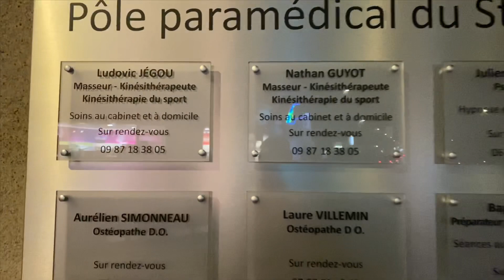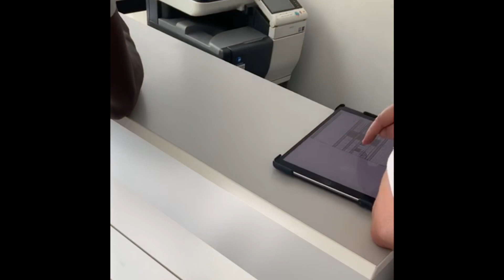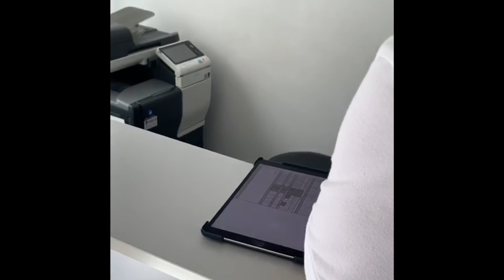#15 TEST ISO pour tester mon GENOU, C'EST DUR / K47 The Story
Les Blessures font parties du chemin d’un sportif ! Elles sont parfois évitables, mais parfois Inévitables. Alors quoi faire quand ça tombe sur nous ? Comment penser ? Comment se soigner ?

Clique sur la vidéo pour le découvrir.

- Institut Sport Atlantique :
24 Rue des Merisiers, 44800 Saint-Herblain

- Pole Paramedical du stade :
2 Rue du Stade
44980 Sainte Luce sur Loire